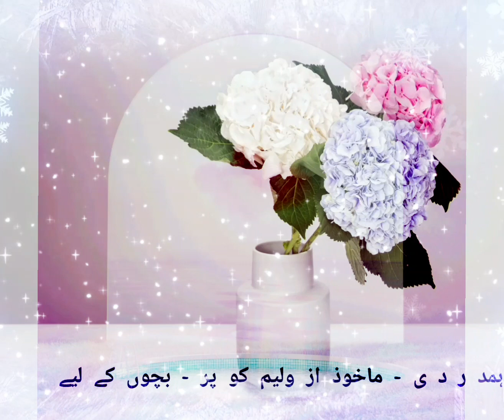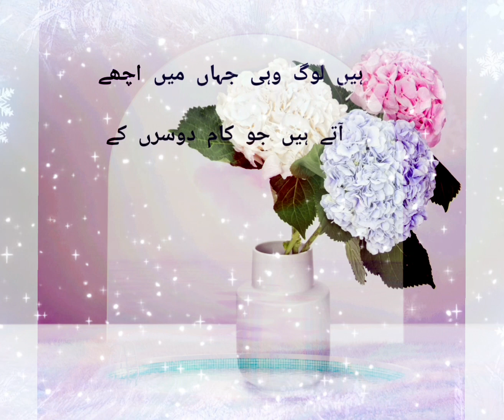Allama iqbal poem hamdardi in urdu ||The Allama iqbal best poetry